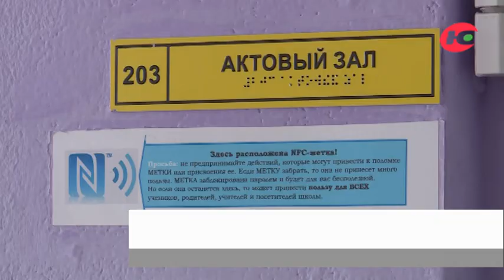Новости 19.04.2021 08:00